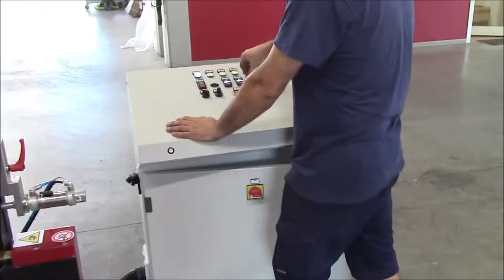Camam FIS 4C - Chamfering Recycled Plastic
In this video - A hopper fed, double sided chamfering machine for recycled plastics

DESCRIPTION AND PROCESSES
THROUGH FEED DOUBLE MOULDER/CHAMFERING MACHINE with 2 stations, with 1+1 cutting/moulding unit and 2+2 head chamfering units. Automatic loading and workpiece return system to the operator.

FIS 4C 2UT 2000 is the ideal solution for automatic cutting, 45° edging or radiusing operations on elongated shaped elements in wood, mdf, multilayer, etc. up to 2000mm.

It finds its optimal use in the processing of elements for furniture, beds, sofas, slatted frames, garden furniture, street furniture, decking floors, etc..

STRENGTHS
Very high productivity thanks to the continuous through feed chain.

The FIS series milling machines are characterized by the movement of the tools that, by copying the section of the piece, guarantee a perfect centering of the machining.

The special loading system, the chain feed and the synchronized workpiece clamping devices guarantee precise and clean machining even on surfaces with a delicate finish.

The solid modular construction allows customization according to individual requirements with the addition of sanding and drilling modules and inline insertion.

ADVANTAGES
    High productivity
    Fast and accurate set-ups
    One operator per loading/unloading
    High quality mechanics
    Efficient cleaning with dust containment and collection and waste disposal
    Wide customization
    Proven technology for industrial use, even on multiple shifts

JJ Smith - UK's largest importer of industrial woodworking machinery.